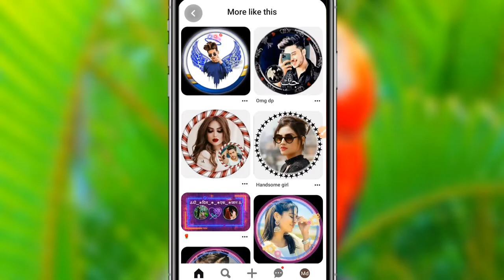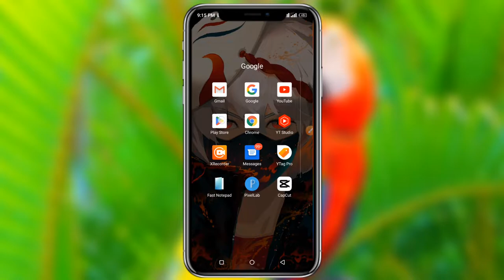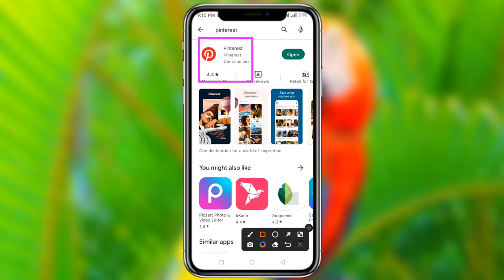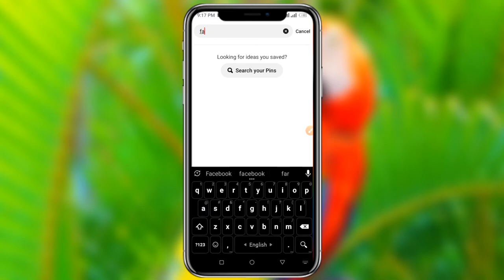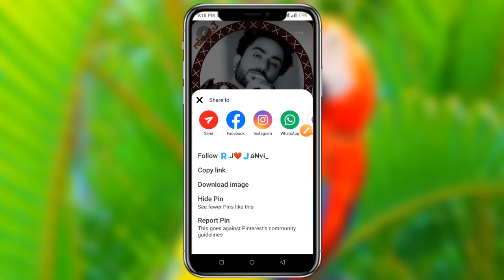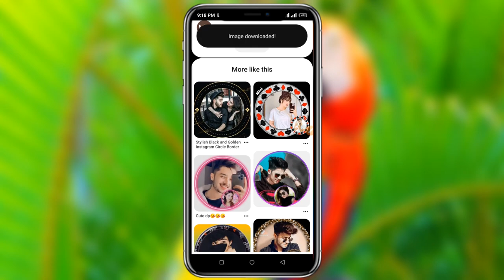Facebook Vip Stylish Profile Picture Download | profile picture frame maker online 2023 | vip id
Facebook Vip Stylish Profile Picture Download | profile picture frame maker online 2023

search keyword-

1) facebook profile picture download

2) how to open or view locked

3) facebook profile pictures

4) facebook profile lock

5) how to download facebook profile picture

6) how to download locked facebook profile picture

7) facebook lock profile kaise dekhe

8) facebook profile picture guard

9) how to open lock profile on facebook

10) how to see locked profile on facebook

9) how to view locked profile on facebook

10) how to see all photo on facebook lock profile

11) facebook

how to make vip profile on facebook
how to create vip account at facebook
facebook vip profile
vip facebook account
how to a facebook profile lock
facebook vip account 2022
how to make vip facebook profile 2022